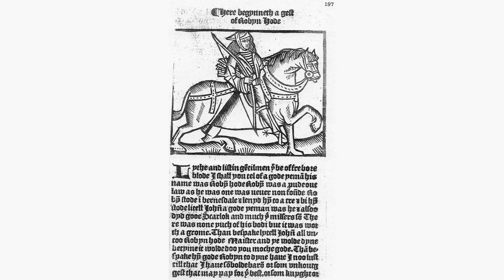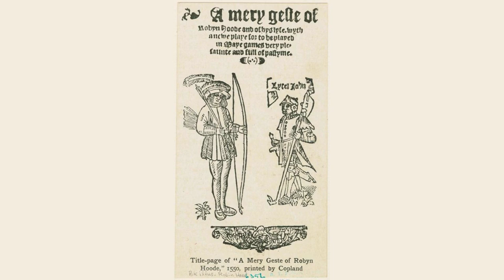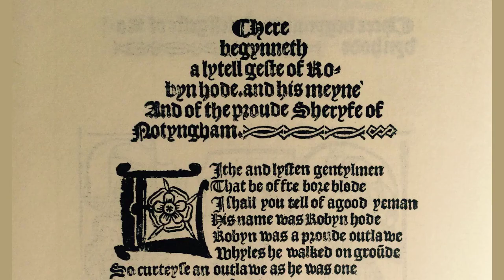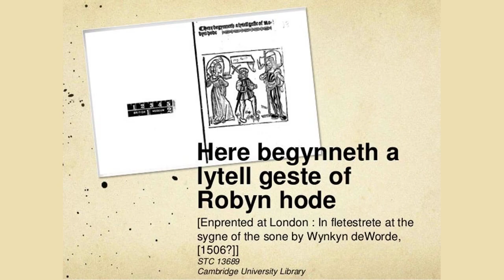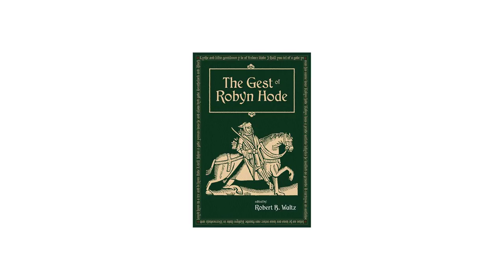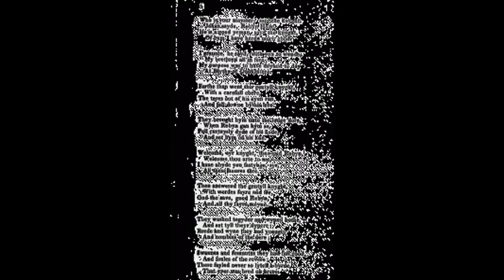A Gest Of Robyn Hode The Second Fytte 82143 by Frank Sidgwick - Poem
A Gest Of Robyn Hode - The Second Fytte (82-143) by Frank Sidgwick

Argument.--The knight goes to York to pay down his four hundred pounds to the abbot of St. Mary Abbey, who has retained the services of the high justice of England 'with cloth and fee,' an offence defined as conspiracy by statutes of the first three Edwards. The knight, pretending he has not brought the money, requests an extension of time; but the abbot will not hear of it, and is supported in his refusal by the justice: the knight's lands will be forfeited. The justice advises the abbot (117, etc.) to give the knight a sum to 'make a release' and prevent subsequent legal difficulties. The knight brings the matter to an end by paying down the four hundred pounds, saying that had the abbot been more courteous, he should have had interest on the loan.

    The knight returns to his home in Wyresdale, and saves up the sum to be repaid to Robin Hood. As he sets out for Barnsdale with a goodly company, he finds a great wrestling-match taking place at Wentbridge,[1] which delays him a while.

    The word 'frembde' (138.3) is now obsolete except in Scots and north-country dialect, and is spelled in various ways. It occurs more than once in Chaucer, and twice in Sidney's
Arcadia
. 'Fremit,' the common Scots form, may be found in Burns. More recently, it appears in books of Westmoreland, Cumberland, or Northumberland dialect. Cp. Mrs. Gaskell,
Sylvia's Lovers
: 'There's a fremd man i' t' house.' It means 'foreign' or 'strange.'

            [Footnote 2: Wentbridge is mentioned in
Robin Hood and the Potter
, 6.1. The river Went is the northern boundary of Barnsdale.]

    THE SECOND FYTTE

        82.

        Now is the knight gone on his way;

            This game hym thought full gode;

        Whanne he loked on Bernësdale

            He blessyd Robyn Hode.

        83.

        And whanne he thought on Bernysdale,

            On Scarlok, Much and Johnn

        He blyssyd them for the best company

            That ever he in come.

        84.

        Then spake that gentyll knyght,

            To Lytel Johan gan he saye,

        'To-morrowe I must to Yorke toune,

            To Saynt Mary abbay.

        85.

        'And to the abbot of that place

            Foure hondred pounde I must pay;

        And but I be there upon this nyght

            My londe is lost for ay.'

        86.

        The abbot sayd to his covent,

            There he stode on grounde,

        'This day twelfe moneth came there a knyght

            And borowed foure hondred pounde.

        87.

        ['He borowed four hondred pounde]

            Upon all his londë fre;

        But he come this ylkë day

            Disherited shall he be.'

        88.

        'It is full erely,' sayd the pryoure,

            The day is not yet ferre gone;

        I had lever to pay an hondred pounde,

            And lay downe anone.

        89.

        'The knyght is ferre beyonde the see,

            In Englonde is his ryght,

        And suffreth honger and colde

            And many a sory nyght.

        90.

        'It were grete pytë,' said the pryoure,

            'So to have his londe;

        And ye be so lyght of your consyence,

            Ye do to hym moch wronge.'

        91.

        'Thou arte ever in my berde,' sayd the abbot,

            'By God and Saynt Rycharde';

        With that cam in a fat-heded monke,

            The heygh selerer.

        92.

        'He is dede or hanged,' sayd the monke,

            'By God that bought me dere,

        And we shall have to spende in this place

            Foure hondred pounde by yere.'

        93.

        The abbot and the hy selerer

            Stertë forthe full bolde,

        The highe justyce of Englonde

            The abbot there dyde holde.

        94.

        The hye justyce and many mo

            Had take in to theyr honde

        Holy all the knyghtës det,

            To put that knyght to wronge.

        95.

        They demed the knyght wonder sore,

            Dysheryte shall he be.'

        96.

        'He wyll not come yet,' sayd the justyce,

            'I dare well undertake';

        But in sorowe tymë for them all

            The knight came to the gate.

        97.

        Than bespake that gentyll knyght

            Untyll his meynë:

        'Now put on your symple wedes

            That ye brought fro the see.'

        98.

        [They put on their symple wedes,]

            They came to the gates anone;

        The porter was redy hymselfe

            And welcomed them everychone.

        99.

        'Welcome, syr knyght,' sayd the porter,

            'My lorde to mete is he,

        And so is many a gentyll man,